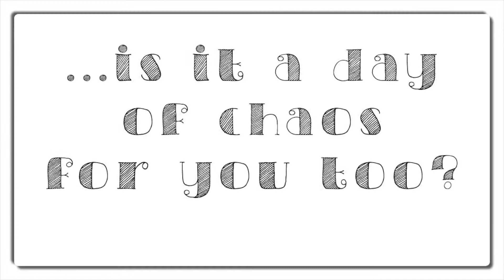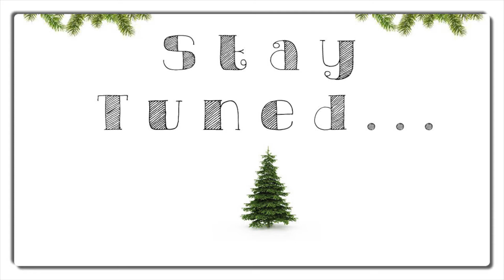Clean with Me! - Speed Cleaning - Saturday Cleaning Routine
Man oh Man! Today was a rough one! My kids were AWESOME...but my chores NEVER ended! Such a long day. BUT, my house is super clean, the toilet is unclogged (be glad I didn't film that!), and I'm all ready to decorate the Christmas Tree tomorrow! Come see if this helps you get motivated to clean your home! Thanks all!